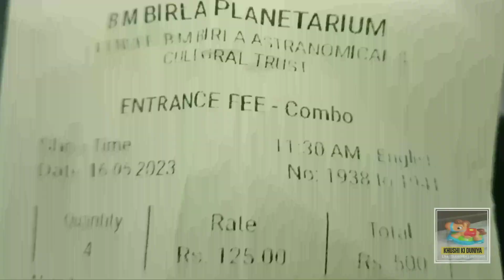Birla Planetarium Hyderabad || Bm Birla planetarium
00:00 Introduction
00:11 Detail of birla Planetarium
01:43 Show timing
02:19 Entry ticket
02:37 Live show